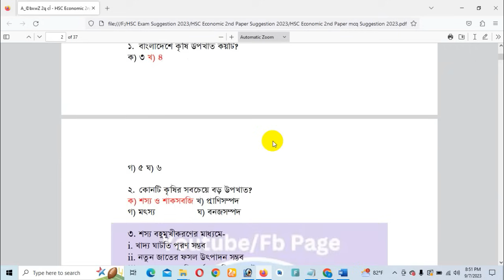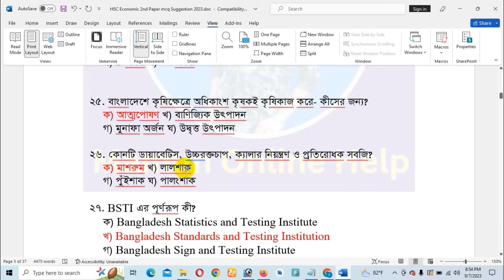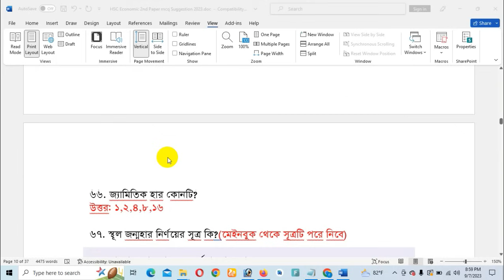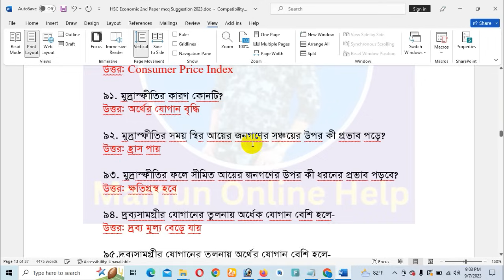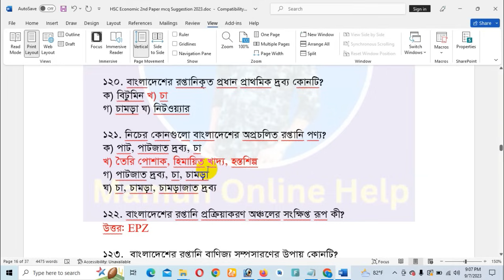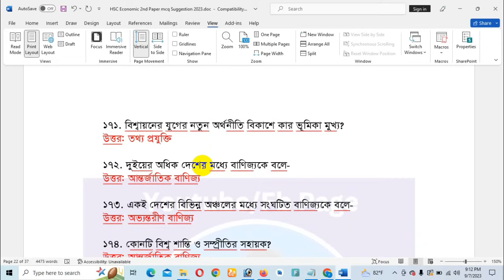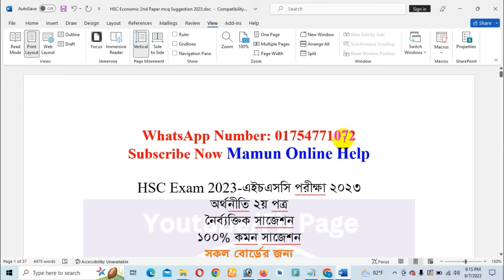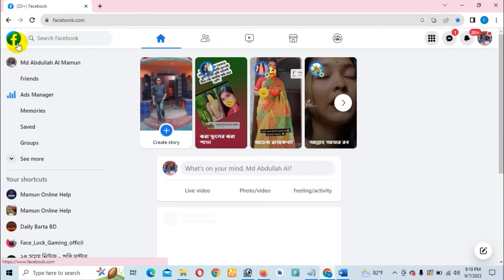এইচএসসি অর্থনীতি ২য় পত্র নৈর্ব্যক্তিক সাজেশন ২০২৩ | HSC Economic 2nd Paper mcq suggestion 2023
এইচএসসি ২০২৩ অর্থনীতি ২য় পত্র সৃজনশীল সাজেশন
HSC economic 2nd paper sijoncil suggestion 2023
এইচএসসি অর্থনীতি ২য় পত্র বহুনির্বাচনি ২০২৩
এইচএসসি অর্থনীতি ২য় পত্র সৃজনশীল সাজেশন ২০২৩
HSC 2023 economic 2nd paper sijoncil 2023
HSC economic 2nd paper cq suggestion 2023
HSC economic 2nd paper exam 2023
অর্থনীতি ২য় পত্র এইচএসসি নৈর্ব্যক্তিক সাজেশন ২০২৩
এইচএসসি পরীক্ষার সাজেশন ২০২৩
HSC Exam economic 2nd paper mcq suggestion 2023